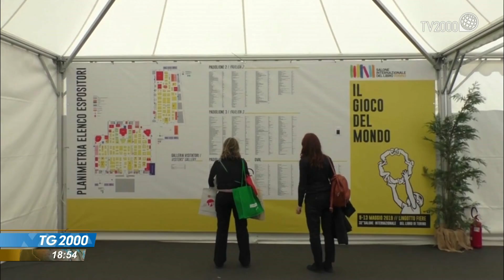Il salone del libro riparte. Lagioia: "Non abbiamo mai avuto così tanti scrittori dal mondo"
Dal 14 al 18 ottobre a Torino la nuova edizione del salone del libro. "Non abbiamo mai avuto così tanti scrittori dal mondo", le parole del direttore Nicola Lagioia. Servizio di Luigi Ferraiuolo.